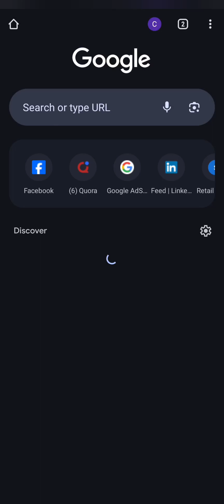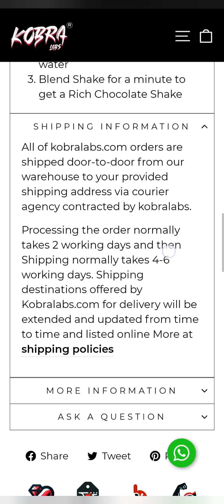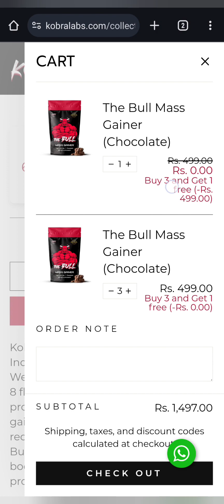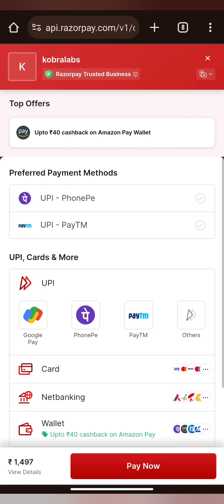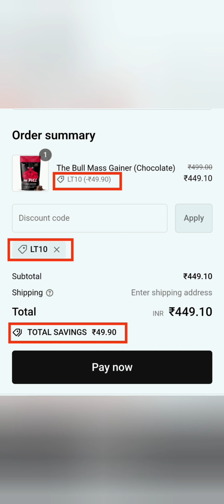Save Big with Bull Mass Gainer: Buy 3, Get 1 Free | dhamakedar offer on Kobralabs official website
ABOUT VIDEO:
Hello Guys..!
Welcome to this video. In this video I am showing you the step-by-step process for how to avail the 'Buy 3, Get 1 Free' offer which is running on the Official Website of Kobralabs. So guys if you are willing to purchase a best budget supplement and you also want an attractive discount on your purchase. Then this video is for you. The video itself is very informative. So guys please go through this video and educate yourself about the step-by-step process for availing the offer.

ABOUT CHANNEL:
Hello Guys!
My name is Luis Tam and I have been making YouTube videos since 2018. This is my personal channel, and the theme of my channel is Transformation (how to/style).
Here you will find everything about Outfit Inspiration, Men's grooming tips, Hairstyle tutorials, Fitness n Health, Workout Motivation, Diet n Supplements, Unboxing of various useful products, as well as through this channel I share all my knowledge and experience with you guys so that it will help you to become a good and healthy citizen, so that together we can build a better society for tomorrow.